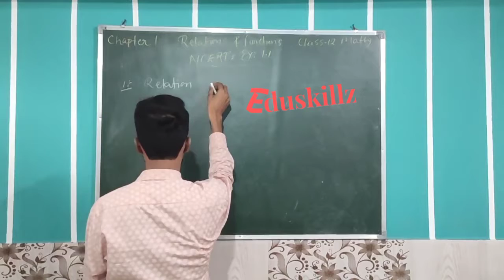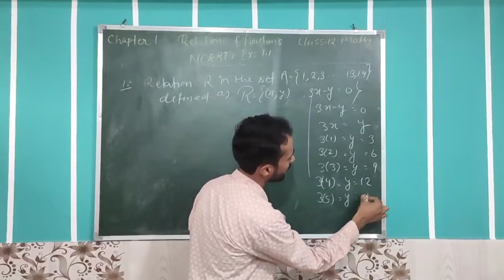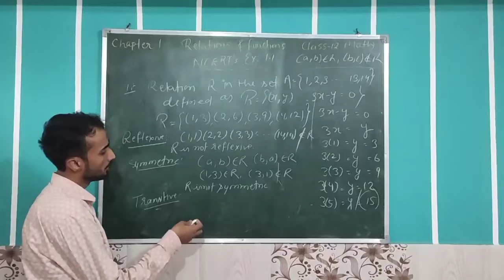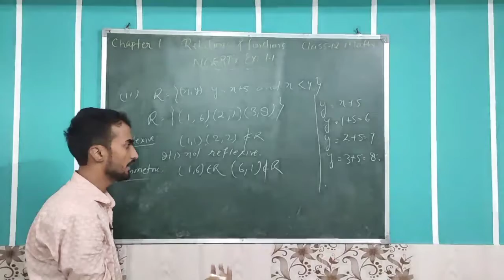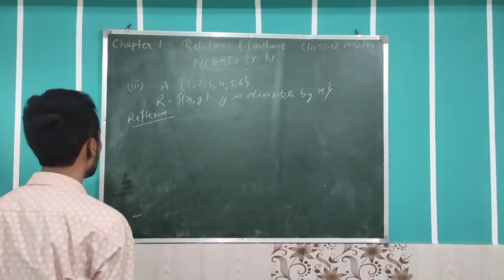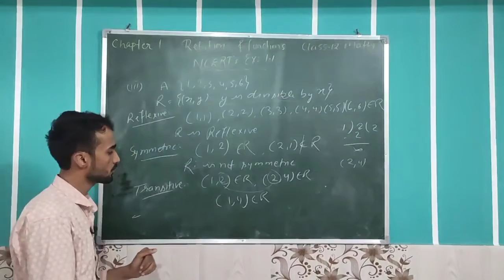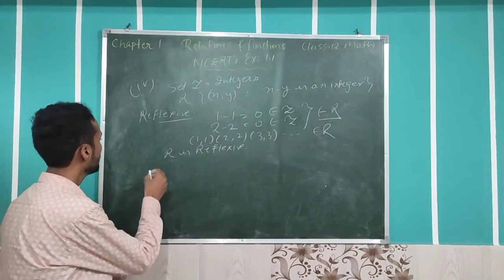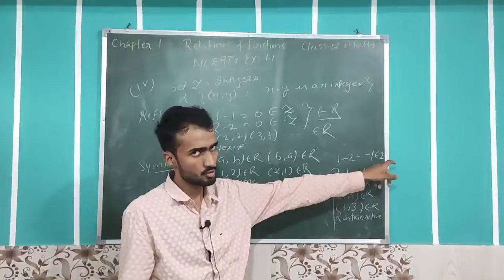Chapter:1 Relations And Functions Lecture 1.2